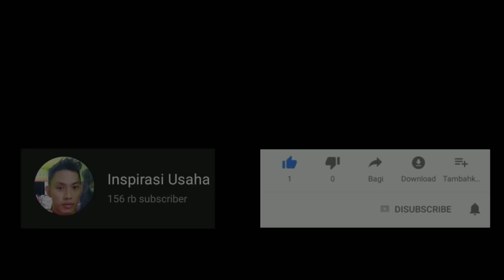KENAPA GAK DARI DULU BIKIN ALAT INI..!!